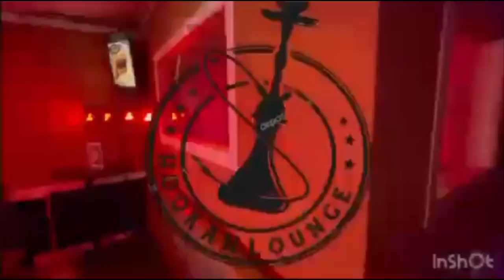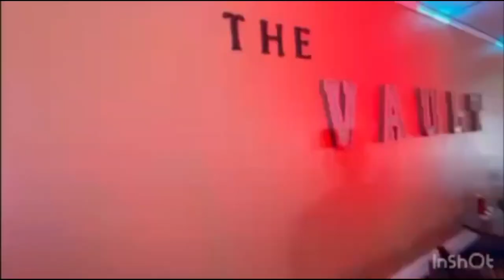My A.I.R TV with Sharon Champagne Terry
My AIR Film Edition

Check out this amazing, beautiful, and talented screenwriter, author, entrepreneur and model Sharon Champagne Terry as she talks about her career, challenges and future goals

My AIR TV is founded under our nonprofit organization My AIR Foundation. My AIR Foundation mission is to educate, empower, and encourage the Alopecia community.